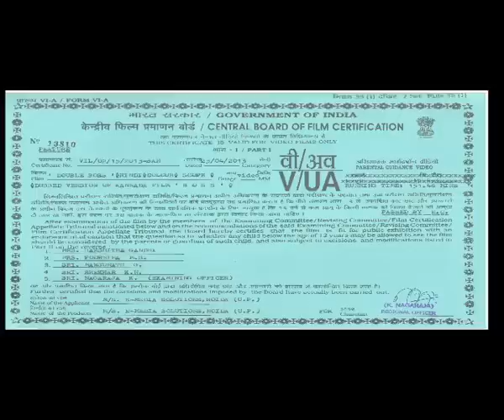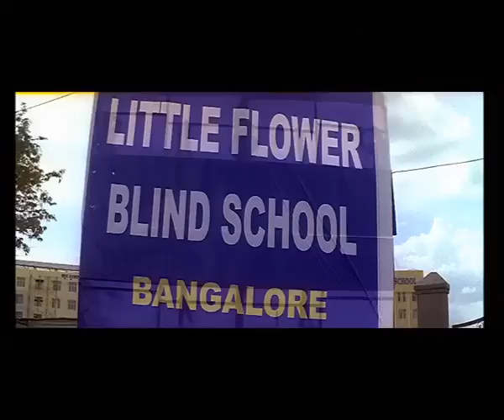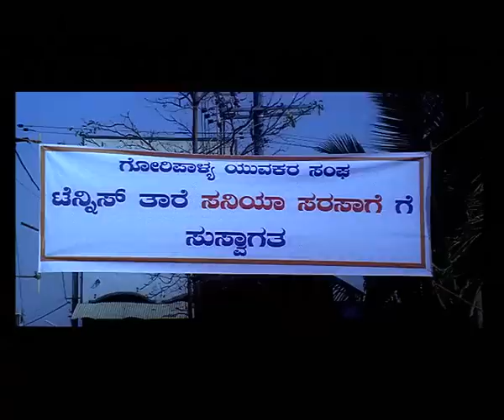Double Boss (Full Movie) - Watch Free Full Length action Movie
Watch this Bollywood Hindi Action Movie "Double Boss" (dubbed from Kannada Superhit film "Boss") starring Darshan, Rekha, Navya Nair, Shivaji Prabhu

Synopsis
Ram and Raj (Darshan) are twin children of a businessman. Both are bright students at school, but Raj is fed the milk by maid servant (Umasri) at his birth that leads to imbibe the qualities of slum boys, which forces his father to throw him out of the house. After father's death, Ram takes on his business and aspires to rule the construction business industry. One day, Raj finds his brother killed mysteriously in his farmhouse. How he finds his murderer and punishes him will form the crux of the movie.

Besides having an excellent storyline for the film, the director has got amazing grip on the tempo of the film, which is very dynamic and nowhere it makes audience feel bored. The movie begins with the introduction of both the characters of Ram and Raj and the story finds a new twist with the entry of a CBI officer at the end of first half. The second half is full of suspense and serious story and the twist in the climax is wonderful.

Movie Title: Double Boss
Genre: Indian Bollywood Movie: Action
Starcast: Darshan, Rekha, Navya Nair, Shivaji Prabhu
Director:  R. Raghuraj
Year: 2011